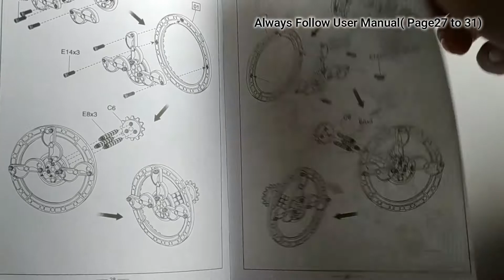Part4 : Wheel Bot Assembly: 14in1 Solar Robot Educational Toy Kit: How to Assemblage/ Build a Robot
Hello Friends,

The solar robot educational toy kit is very useful for children to assemblage parts and it enhance creative power and also memory power of children. All type of educational kit is very important for accruing knowledge and skill. so  14 in 1 Solar Robot Kit this type of educational kit, remember that you must need to see the manual first to assemblage robots. If you don't understand then see my video. I will sequentially upload 14 Parts/ Video and two other videos links are given below.